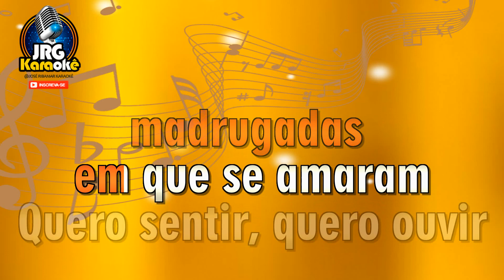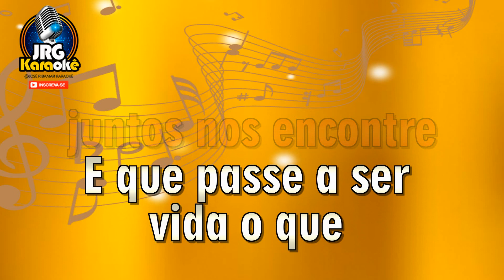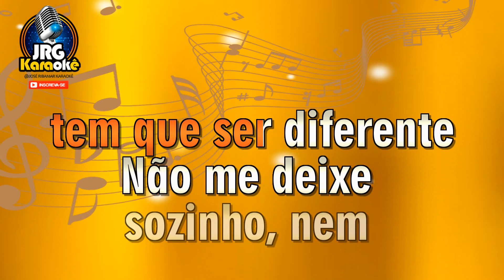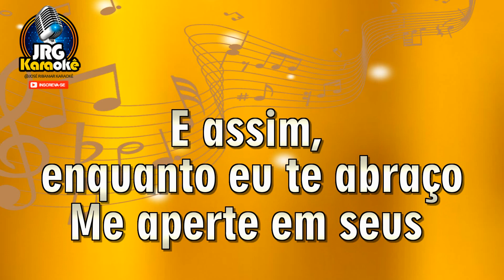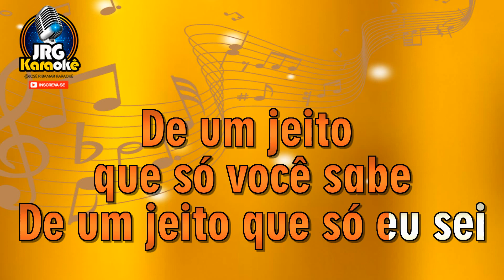Bruno & Marrone Por Um Minuto Acústico Voz Karaokê KARAOKE #4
ASSISTAM OS VIDEOS ATÉ O FIM... COMPARTILHEM... 🎼 I N S C R E VA - S E NO CANAL 🔔 Ative as NOTIFICAÇÕES, fique informado sobre novos 🎹 KARAOKÊS 💕COMPARTILHE DEIXE SEU LIKE 🤝🏻 AJUDEO O CANAL OBRIGADO

Saiba mais
Ouça músicas sem anúncios com o YouTube Premium
Música
Por um Minuto (Por un Minuto)
Artista
Bruno & Marrone
SME (em nome de Sony BMG Music Entertainment); UNIAO BRASILEIRA DE EDITORAS DE MUSICA - UBEM, LatinAutor - UMPG, LatinAutorPerf, LatinAutor, UMPG Publishing, União Brasileira de Compositores, UMPI, Abramus Digital e 8 associações de direitos musicais